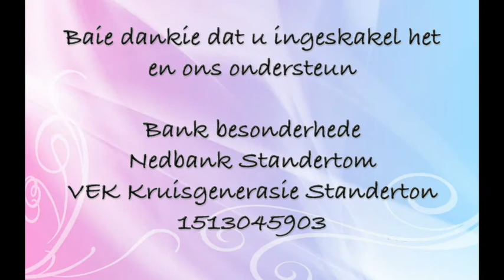Wapenrusting KiCK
12 Julie 2020